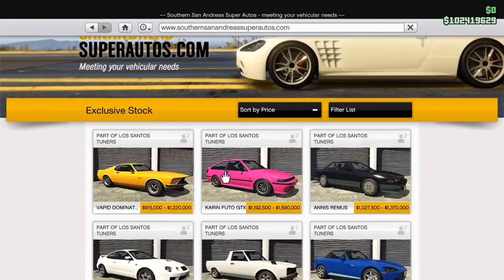GTA Online is fun again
don't worry i'm fine